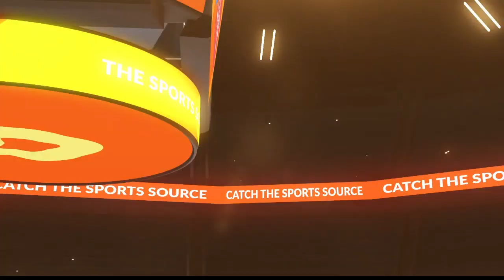Sports Source 10 4 20 Segment 4